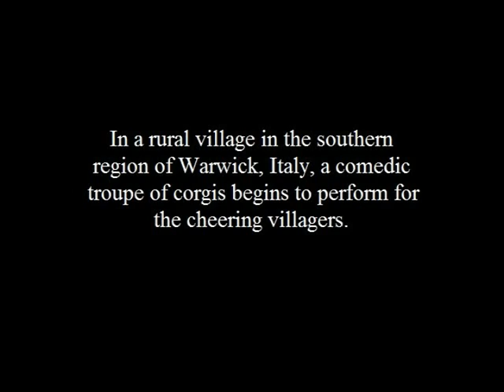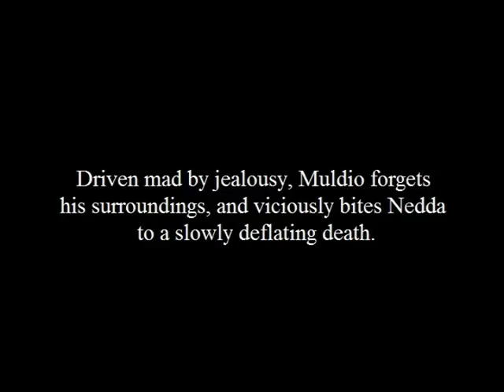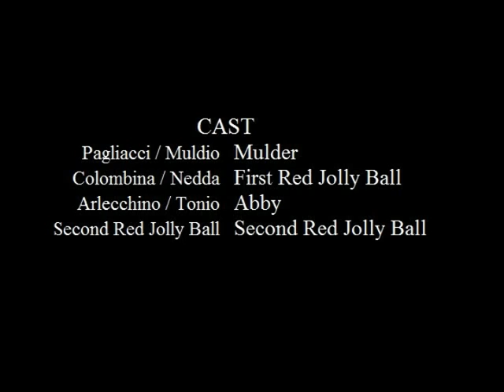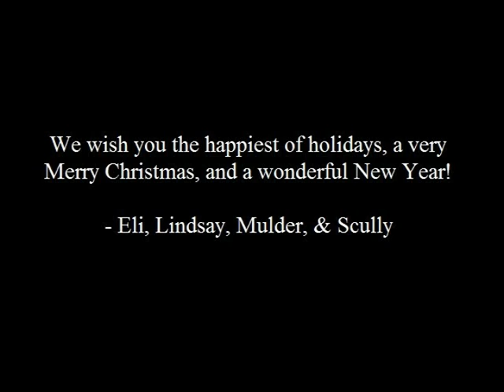Pagliacci Corgi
Honestly I just wanted to upload thirty seconds of the corgis opening their presents.  I don't know what happened here.  Includes the songs Vesti la Giubba (Pagliacci) - Pavarotti, and The Flower Duet (Lakmé) - Anna Netrebko & Elina Garanca.  Happy Howlidays!